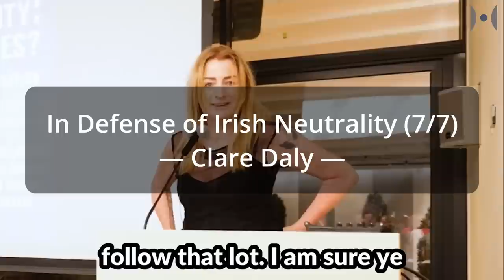Neutrality Means Independence - Never Bend The Knee To Warmongers - Stay Neutral | Clare Daly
It's not backward or isolationist to be neutral. Neutrality means defending your own position, your own interest, and helping to resolve conflicts peacefully. The current attack on Irish neutrality, together with the attacks on Austrian and Swiss neutrality are just the latest version of the neocon onslaught against independent nations who do not want to succumb to the logic of war and destruction. Neutrality and nonalignment are signs of strength and the neocons hate that, that's why they go on the attack.

Pascal’s academic articles about neutrality studies:

“The Future of Neutrality”. Geneva Center for Security Policy, Policy Briefs, no.4, 2023. ISBN: 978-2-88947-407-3.

“Dual-Neutrality for the Koreas: A Two-Pronged Approach toward Reunification.” Defense & Security Analysis, 2022,

“The Politics and Diplomacy of Neutrality.” Oxford Bibliographies in International Relations, New York: Oxford University Press, 2022,

“Neutrality Studies.” Oxford Research Encyclopedia of International Studies, New York: Oxford University Press, 2022,

“Going East: Switzerland’s Early Consular Diplomacy toward East and Southeast Asia.” Traverse: Zeitschrift für Geschichte 27 no. 1, 2020, 23–34,

“Violent Conflicts and Neutral Legations: A Case Study of the Spanish and Swiss Legations in Wartime Japan.” New Global Studies 11, no.2, 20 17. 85–100,